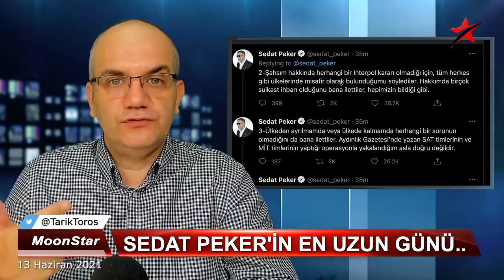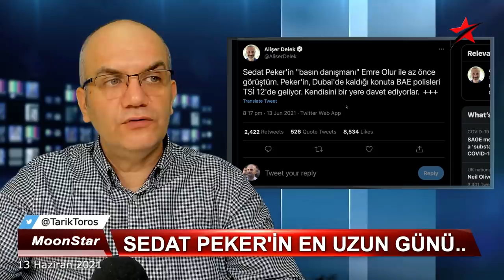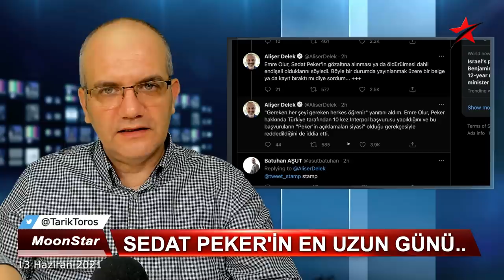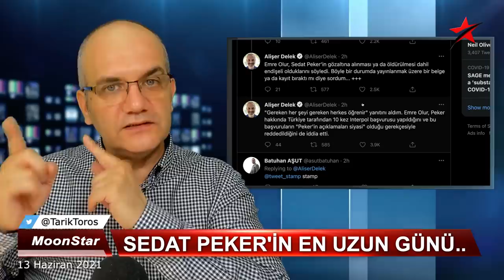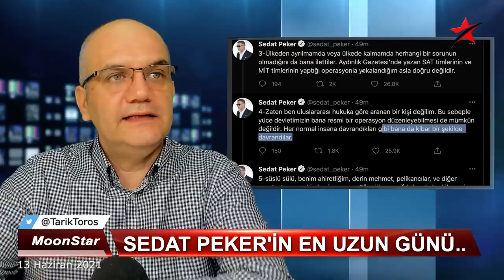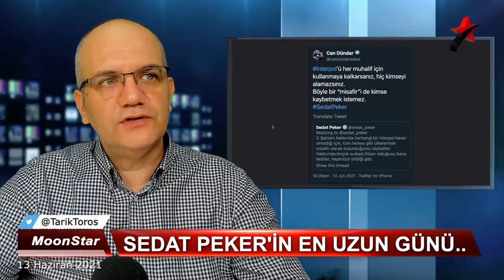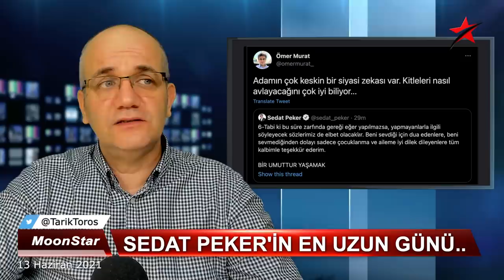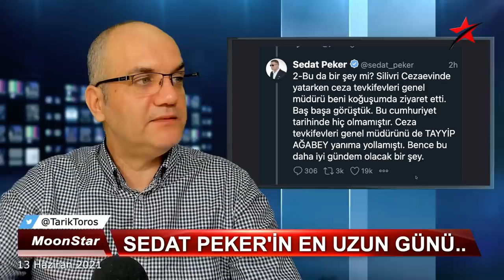"Seni öldürecekler" deyip evden aldılar.. | Tarık Toros | Manşet | 13 Haziran 2021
13 Haziran 2021
Manşet

• Sedat Peker’in en uzun günü..
• “Seni öldürecekler” deyip evden aldılar
• Gece yarısı ortaya çıktı, yaşadıklarını anlattı
• 6 tweet’in en dikkat çekici olanı: Suikast ihbarları..?
• Peker, neden Dubai’yi seçti, ince analizi..